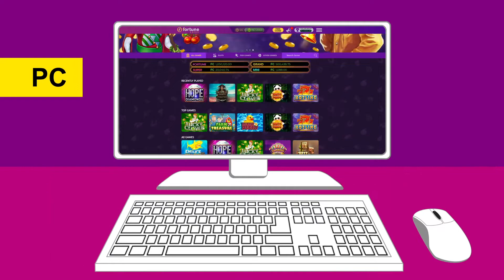Fortune Coins - Promotional Video